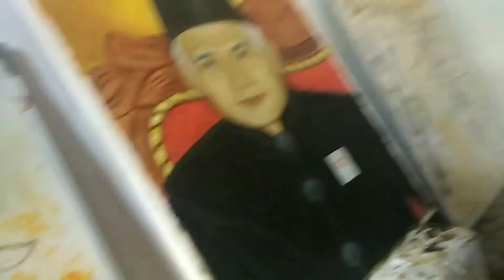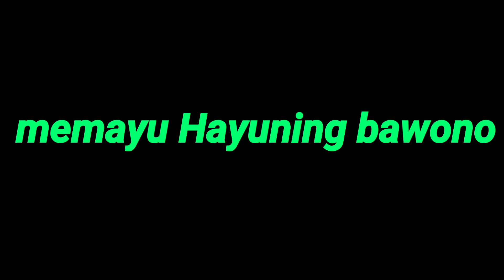Melukis tingkat 2 psht ketua cabang PSHT BANYUWANGI KE 3 (MAS DARKO)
Menerima order lukisan potret wajah ,LUKISAN DINDING ATAU MURAL  DLL.